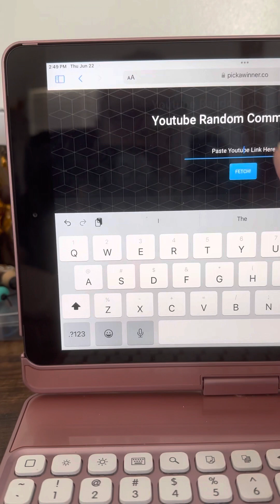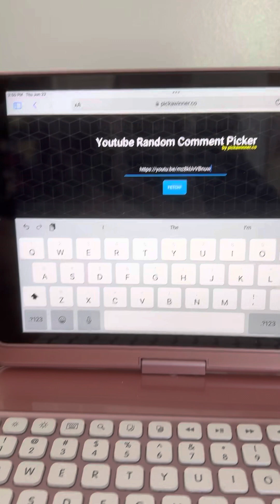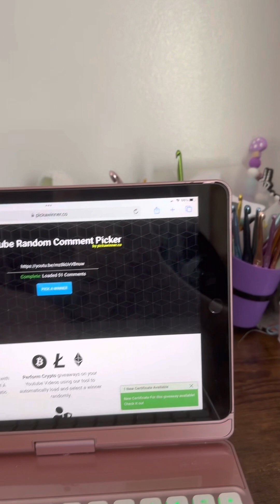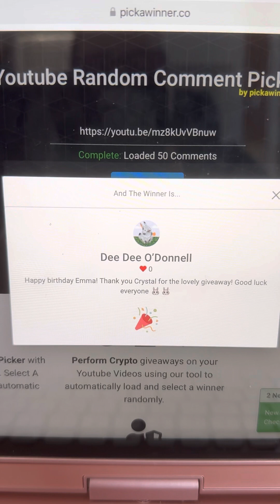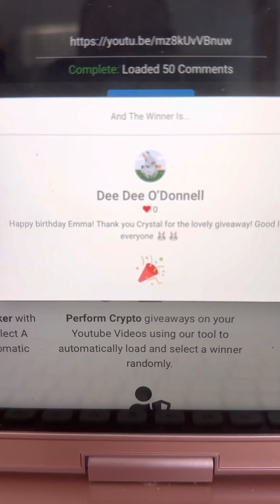Winners for the hook sets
Winners have until July 1st 2023 to claim your prize or I will draw a new winner